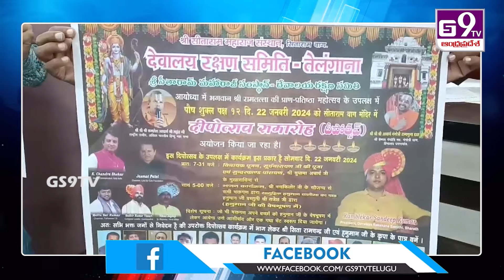అయోధ్య రాంలాలా 'ప్రాణ్ ప్రతిష్ఠా' కరపత్రం ఆవిష్కరణ || GS9TV TELUGU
'Pran Pratishtha' Pamphlet Launched at Ayodhya Ramlal